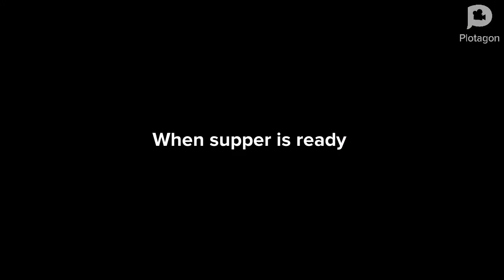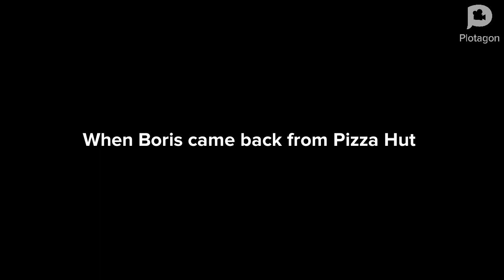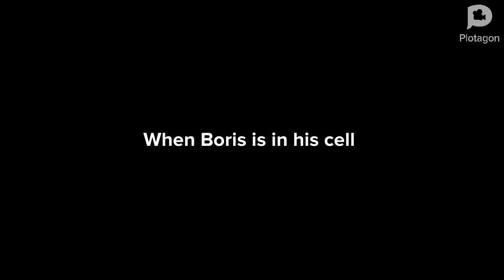Rosie Misbehaves with her baby sitter grounded/ Boris misbehaves at Pizza Hut S6 E1